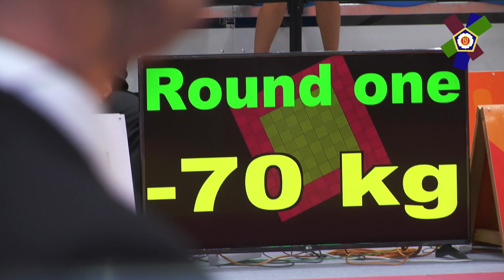EYOF Györ 2017: Highlights of Day 4